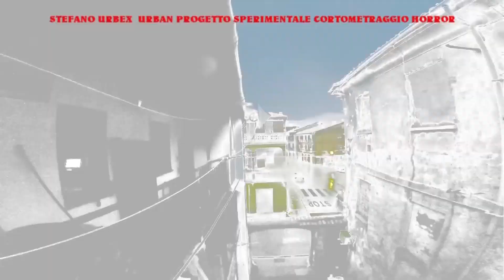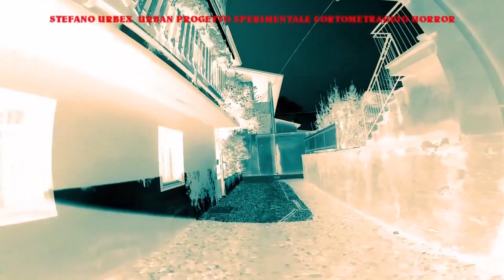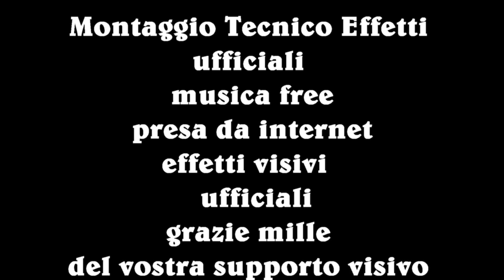stefano urbex LA BAMBINA MALEDETTA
STEFANO URBEX URBAN PRODUCER  CORTOMETRAGGIO  PROGETTO SPERIMENTALE NON PROFESSIONALE  COME FILM
CASTING
FEDERICO,MATTEO,MARTINA,MATTIA